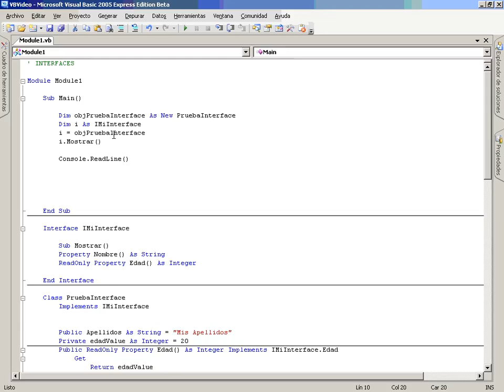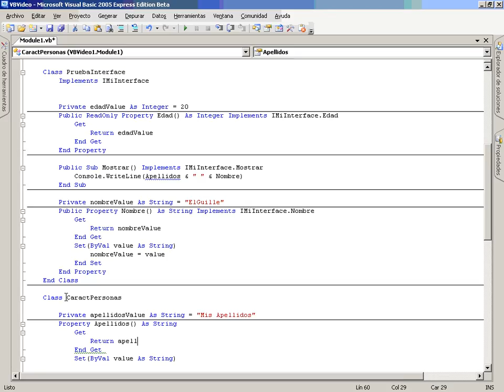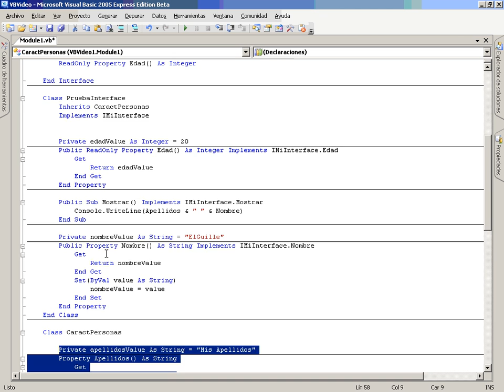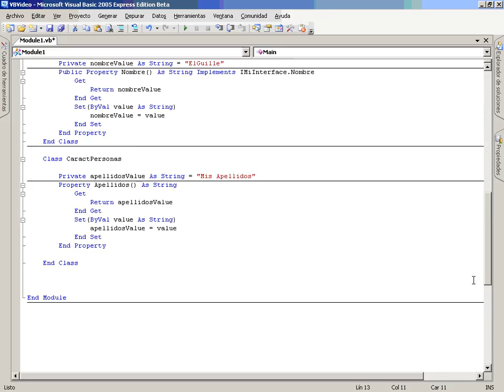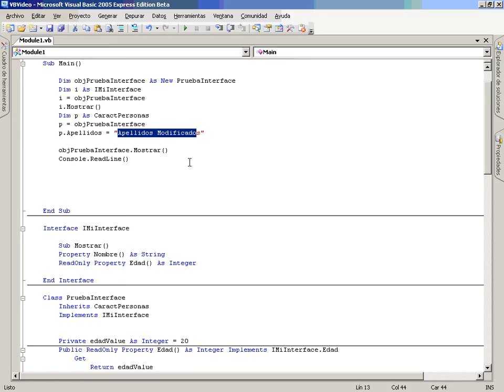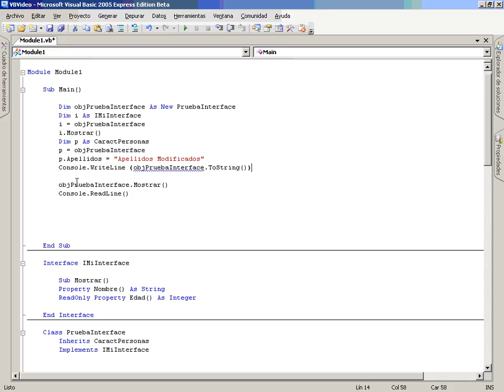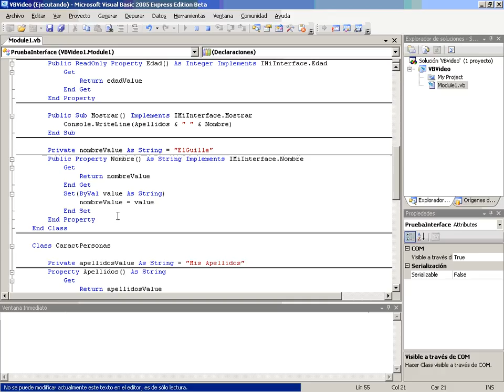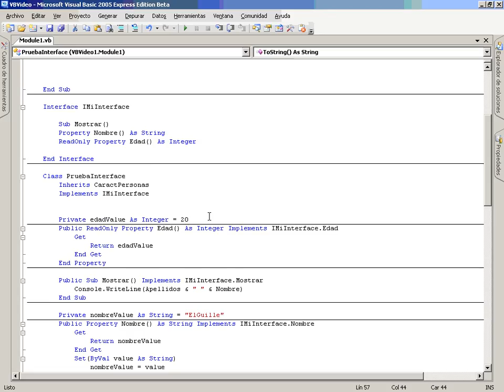VB Mod2 Lec2 Vid11